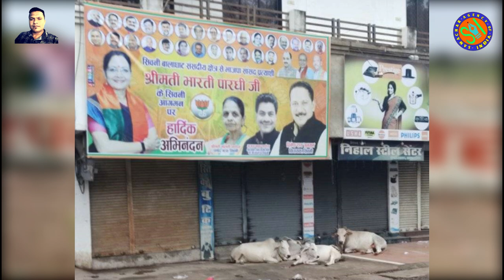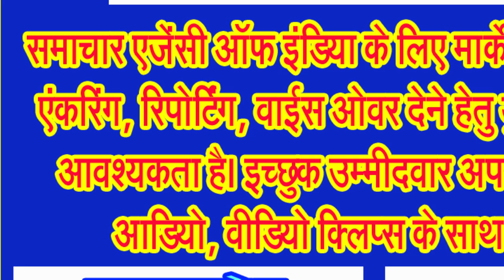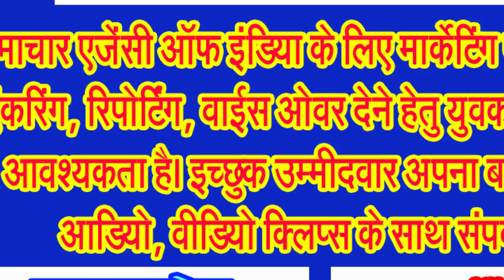आवारा मवेशियों के तांडव के आगे बौनी साबित हो रही कांग्रेस शासित नगर पालिका परिषद . . .